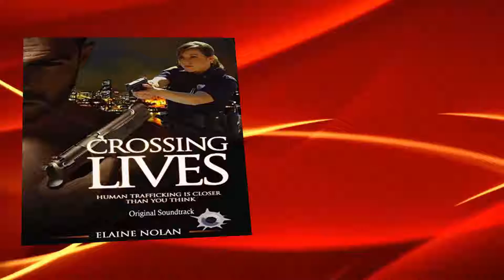Crossing Lives Soundtrack Tracklist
Crossing Lives Soundtrack Tracklist Details
💿 Amazon Digital
💿 Amazon Digital (UK)

Music from Film
Type: Original Soundtrack
Label: Elno Productions
Format: Digital
Date: December 8, 2017

1 Jackson Logue Found the Place Where He Died
2 Dramatic Entrances
3 Show of Authority
4 Moment of Truths
5 Back on Duty
6 Caught in a Murder
7 Nemesis Returns
8 Hidden Secrets
9 The Raid, Arrest and Rescue (And Repeat)
10 Nemesis Defeated
11 And yet More Secrets
🎼 Audiotrack in video - Jingle Punks 'Action Hero'
Music, soundtracks, movie scores and new music releases!